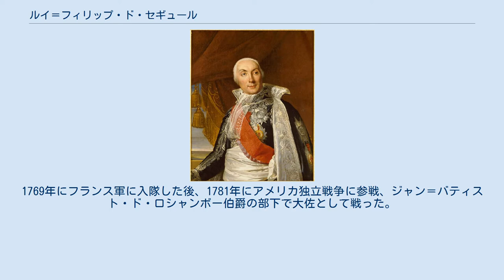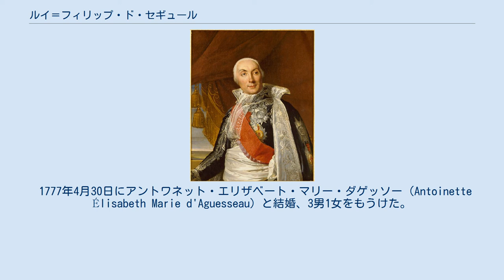ルイ＝フィリップ・ド・セギュール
セギュール伯爵ルイ＝フィリップ セギュール伯爵ルイ＝フィリップ（フランス語: Louis-Philippe, comte de Ségur、1753年12月10日 パリ - 1830年8月27日）は、フランスの軍人、外交官、歴史家。
 フィリップ・アンリ・ド・セギュール侯爵の息子として、1753年12月10日にパリで生まれた。
1769年にフランス軍に入隊した後、1781年にアメリカ独立戦争に参戦、ジャン＝バティスト・ド・ロシャンボー伯爵の部下で大佐として戦った。
1784年、ロシア駐在フランス大使に任命され、女帝エカチェリーナ2世の宮廷で受け入れられた。
またエカチェリーナ2世の観劇用にいくつかの喜劇を書いた。
1787年1月、サンクトペテルブルクでフランスに極めて有利な通商条約を締結した後、1789年にパリに帰還した。
 同年にフランス革命が勃発したときは同情的な態度をとり、1791年に外交官としてベルリンに派遣されたが邪険にされ、セギュールは耐えかねて決闘を挑んだ後にベルリンを去った。
以降は一時引退したが、1801年にナポレオン・ボナパルトの要請を受けて立法院議員に就任、後にフランス儀典総官を務め、1813年には元老院議員になった。
1814年、セギュールはナポレオンの退位に賛成票を投じ、ルイ18世の貴族院の議員になったが、1815年の百日天下でナポレオンに寝返ったため全ての職を一時的に失い、1819年にようやく回復した。
セギュールは1830年革命を支持したが、その直後の1830年8月27日にパリで死去した。
 1777年4月30日にアントワネット・エリザベート・マリー・ダゲッソー（Antoinette Élisabeth Marie d'Aguesseau）と結婚、3男1女をもうけた。
 本節の出典は。